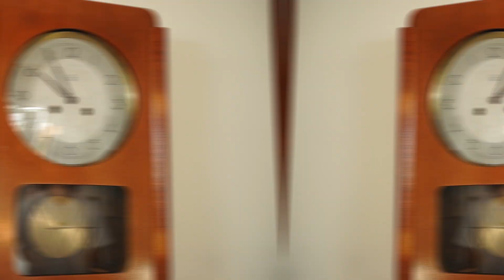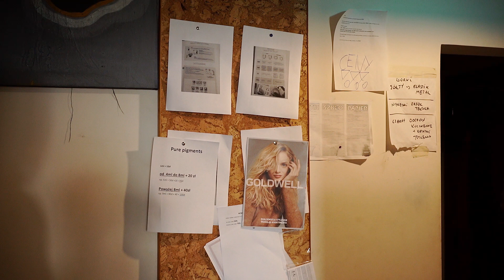Jak zaprojektować wystrój salonu fryzjerskiego?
W dzisiejszym odcinku z serii Team oprowadzam Was po moim autorskim studiu fryzjerskim. Zobacz jak je urządziłem i czym się inspirowałem!

Chcesz nauczyć się fryzjerstwa?